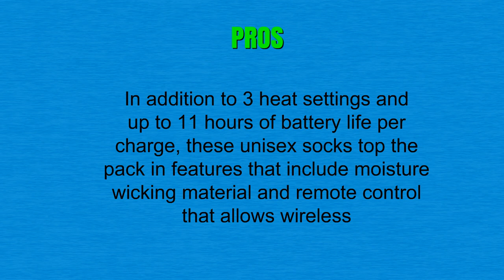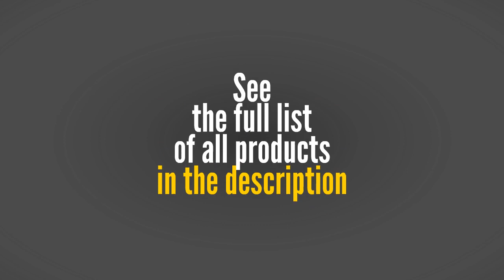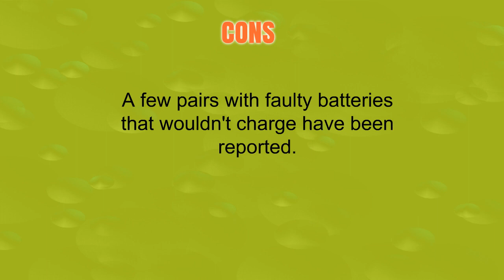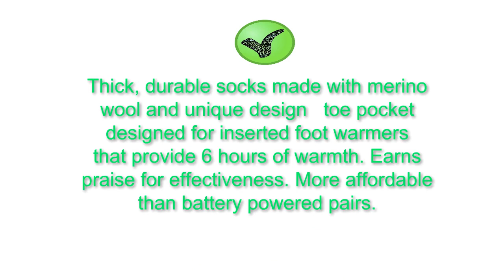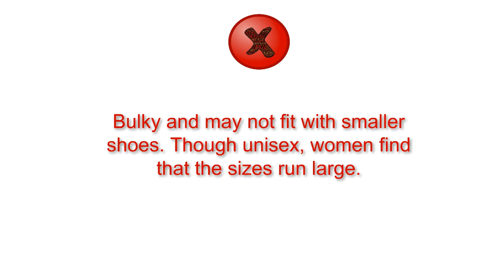Reviews of Heated Socks - Top Heated Socks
3. Mobile Warming Heated Electric Socks 3.7V Battery Operated with Remote
2. Rabbitroom Unisex Rechargeable Battery Electric Heated Socks Kit, Thick Knitting Thermal Sox Care Chronically Cold Feet, Winter Warm Cotton Crew Socks for Outdoor Hunting Motorcycling Skiing
1. Heat Factory Merino Wool Pocket Socks for use with Heat Factory Foot and Toe Warmers